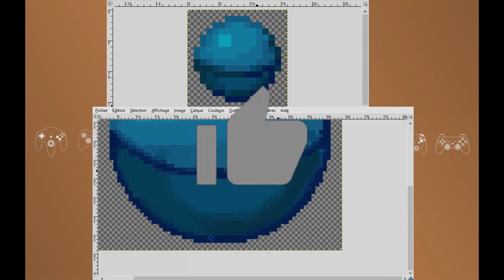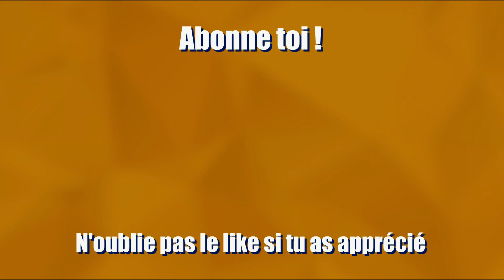MINECRAFT RESOURCE PACK TIMELAPSE ! #29 ► "HEART OF THE SEA" ! x64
► Salut, salut ! On se retrouve pour " Resource pack Timelapse " ! Série dans laquelle j'update mon ressource pack Minecraft en 64x64 pixels !

► Épisode 29 :
Je m'attaque à la texture du "coeur de la mer" !

N'oublie pas aussi de cliquer sur la 🔔 pour être le premier informé lorsqu'une vidéo sort sur celle-ci !

🔍 Infos utiles :

► Ressource pack utilisés :
- Ressource pack personnel en 64x64 pixels ( non disponible au téléchargement )
- Ressource pack par défaut en 16x16 pixels ( disponible directement à la racine du jeu. )

► Si tu aimes mon contenu et que tu veux me soutenir financièrement mais de façon gratuite tu peut faire un tour sur mon compte Utip et regarder une petite pub ( ou plusieurs si tu en as envie ^^ ) !
Merci beaucoup à tout ceux qui prendront le temps de le faire ! :D

🎼 Musiques utilisées :

► Greedy (Bibliothèque audio youtube)
► Touch ( bibliothèque audio Youtube )